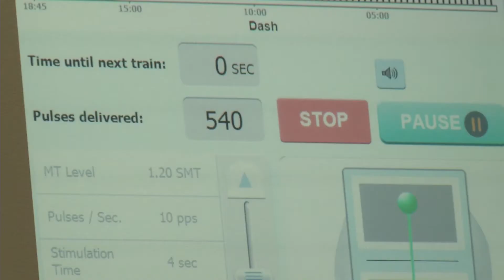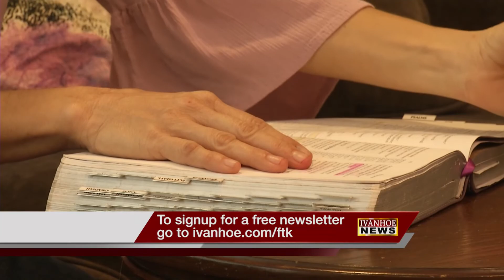NEUROSTAR TREATS MAJOR DEPRESSION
The National Institutes of Health reports that about 30 percent of adults with major depression don’t respond to treatment. But now those people have an alternative that doesn’t involve medication and is non-invasive